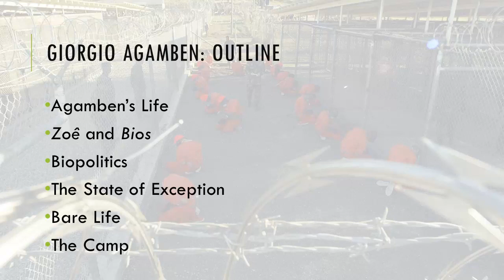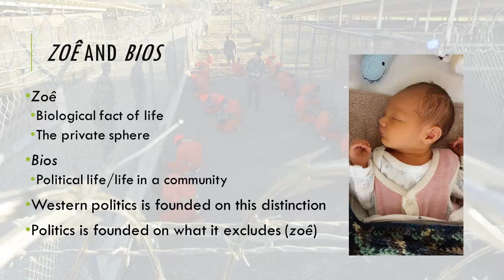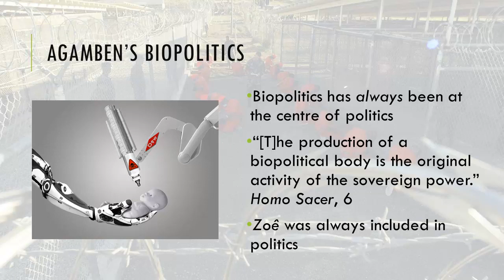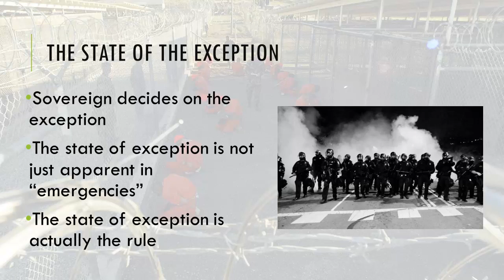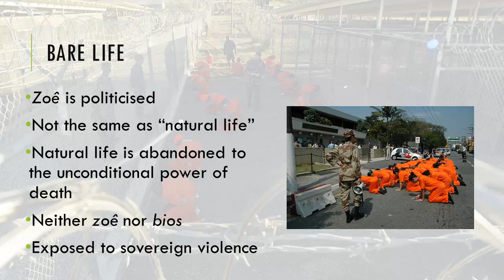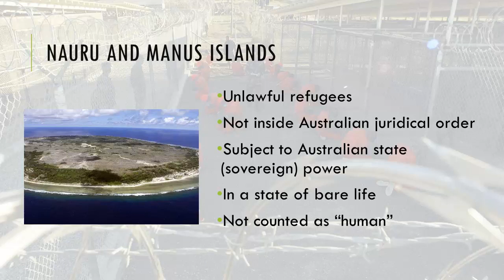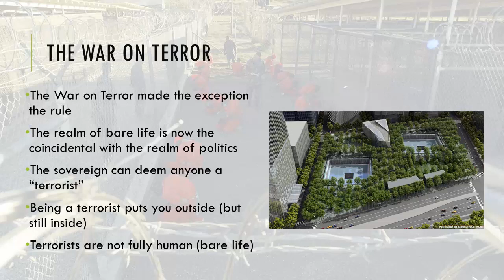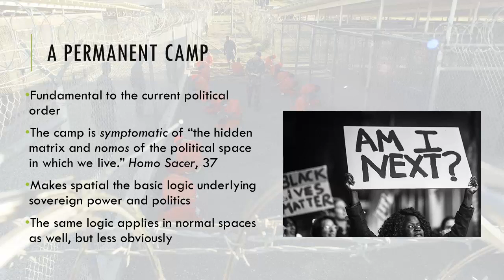Introductory Lecture on Giorgio Agamben by Michael Hemmingsen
Giorgio Agamben is one of the leading figures in Italian philosophy and radical political theory, and in recent years, his work has had a deep impact on contemporary scholarship in a number of disciplines in the Anglo-American intellectual world.
Homo Sacer: Sovereign Power and Bare Life
State of Exception
Giorgio Agamben,The Man Without Content
Giorgio Agamben, Creation and Anarchy: The Work of Art and the Religion of Capitalism
Giorgio Agamben, What I Saw, Heard, Learned

0:00 Introduction
0:53 GIORGIO AGAMBEN: OUTLINE
1:42 AGAMBEN'S LIFE
12:14 AGAMBEN'S BIOPOLITICS
18:32 THE STATE OF THE EXCEPTION
21:16 BARE LIFE
25:59 GUANTANAMO BAY
31:41 NAURU AND MANUS ISLANDS
33:33 AIRPORTS
37:05 THE CAMP
39:23 THE WAR ON TERROR
42:53 A PERMANENT CAMP